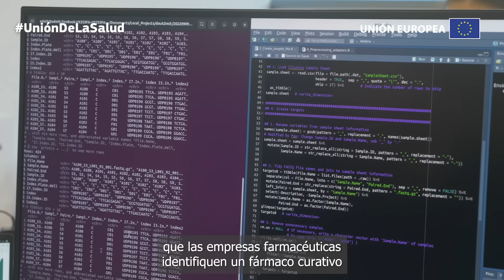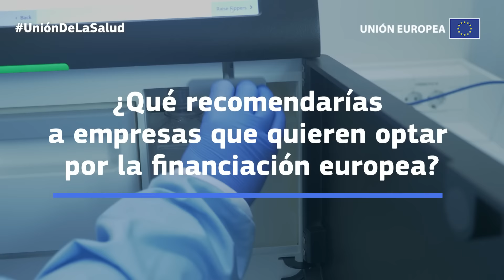El PRIMER TEST de sangre para la DETECCIÓN precoz del ALZHÉIMER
El sistema que ha desarrollado ADmit Therapeutics, llegará previsiblemente al mercado a finales de este año y supondrá́ un paso de gigante en la lucha contra el alzhéimer.